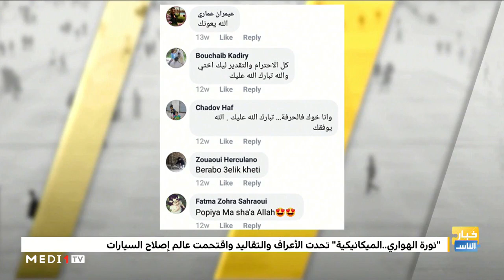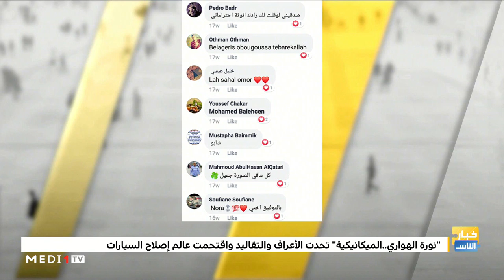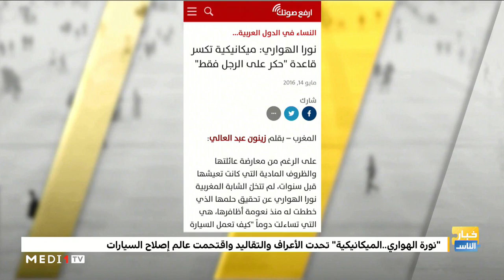المرأة "الميكانيكية" .. تحدت التقاليد واقتحمت عالم السيارات